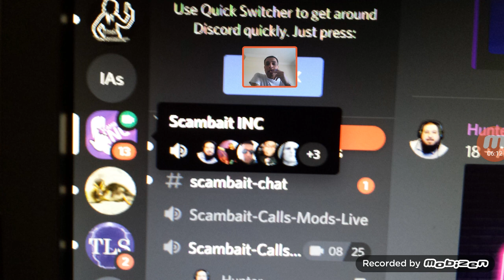AMAZON IPHONE CANCELATION SCAMS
This she devil was in the hurry.